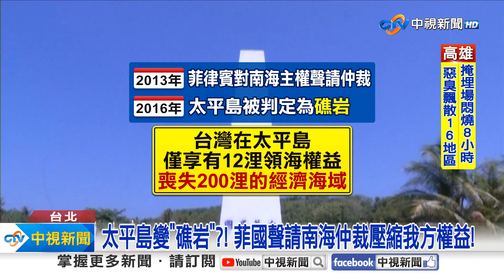谷辣斯"法院判賠"! 藍轟:"認證小三"小英識人不明!│中視新聞 20240320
總統府前發言人谷辣斯，去年遭爆出和已婚隨扈大搞不倫戀，介入別人婚姻，花蓮地院一審宣判，認為谷辣斯不法侵害元配，判賠75萬元，在野黨砲轟谷辣斯是囂張小三，同為蔡英文和賴清德愛將的她，對元配施壓 還要提上訴，根本不知悔改 自取其辱，也批蔡賴識人不明有包庇之嫌。